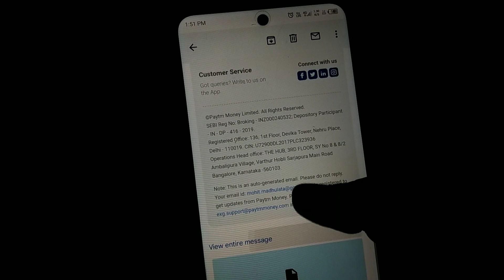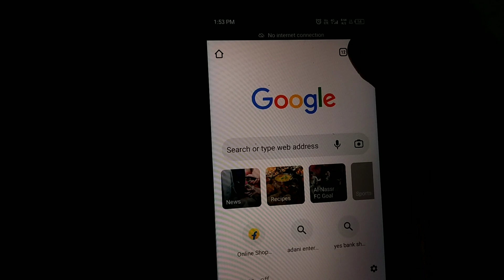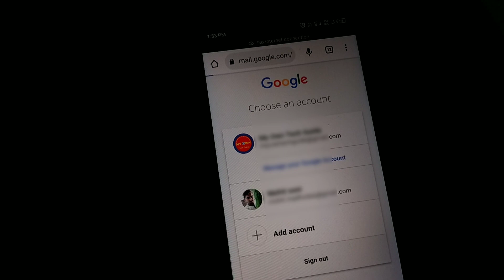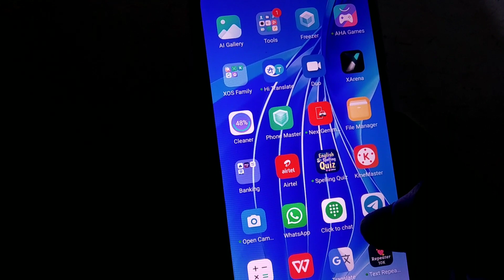Email file download problem | Gmail pdf attachment not downloading problem